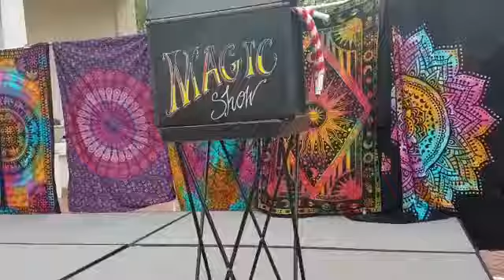Emory University Cirque Entertainment - Magician, Dog & Snake Entertainment - Atlanta GA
Endless Entertainment is Atlanta's premiere Cirque Entertainment Company, producing the ATL's most eclectic collection of circus and dance talent. Our wide network of smiling, talented, friendly, highly skilled professionals strive to keep our clients Endlessly Entertained.  We are your endless source of cirque entertainment for atl corporate events, wedding, parties, performances and more!

 We would love to bring one of our specialty entertainment packages to you or co-create a customized concept for your event, college event, festival, or music video.

Special entertainment packages available for Atlanta Event Planners!

# specialtyentertainmentinlasvegas

# dancersinlasvegas